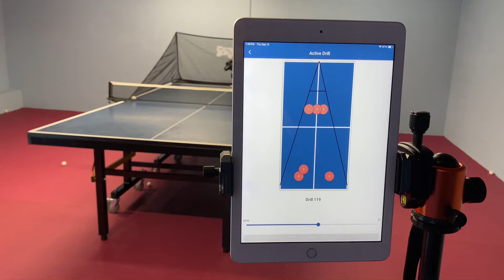Learn This ONE SKILL and Improve 200 Points This Year 💥